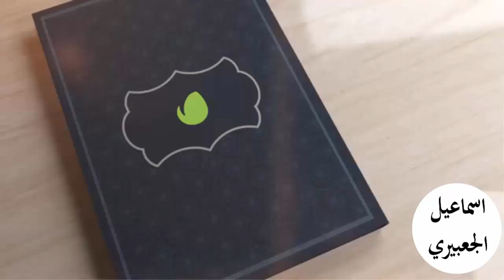أحلام مؤكدة تدل علي الزواج القريب السعيد في المنام | اسماعيل الجعبيري